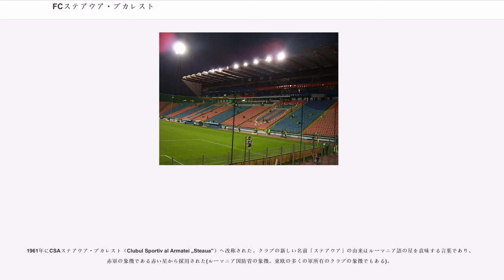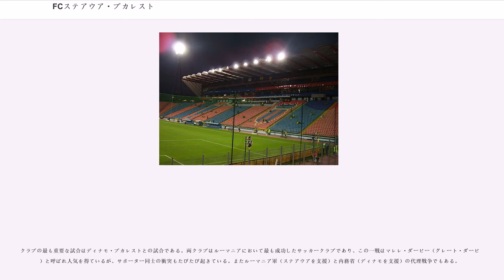FCステアウア・ブカレスト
FCSBはルーマニア・ブカレストを本拠地とするサッカークラブ。以前はFCステアウア・ブカレスト（、）であったが、2017年4月から現在の名称となっている。

現在リーガ1（ルーマニア1部リーグ）に所属し、過去に26のリーグ、22のルーマニア・カップ、6つのルーマニアスーパーカップを獲得するなどルーマニア国内において最も成功したクラブである。
またUEFAチャンピオンズリーグの前身であるUEFAチャンピオンズカップを制した東欧勢初のクラブでもある。

クラブは1947年6月7日、ルーマニアの王室の数人の役員の主導により、ミハイ・ラスカル（ルーマニア国防相）の承認を受けて王立軍のクラブとして創設された。当初のクラブ名はASA ブカレスト（Asociția Sportivă a Armatei București）。また7つの部門（サッカーを含む）を擁する総合スポーツクラブでもあった。その後、政変が起こり共産主義政権が樹立した事で1948年にCSCA（Clubul Sportiv Central al Armatei)、1950年にCCA（Casa Centrală a Armetei）と改称された。

1961年にCSAステアウア・ブカレスト（Clubul Sportiv al Armatei „Steaua”）へ改称された。クラブの新しい名前「ステアウア」の由来はルーマニア語の星を意味する言葉であり、赤軍の象徴である赤い星から採用された(ルーマニア国防省の象徴。東欧の多くの軍所有のクラブの象徴でもある)。

1980年代にエメリック・イェネイとアンゲル・ヨルダネスクの指導の下で、印象的なチームを築き上げた。1986年5月7日にセビリアで行われたUEFAチャンピオンズカップ決勝においてFCバルセロナを下し、同タイトルを制した東欧初のクラブとなった。更に同年のUEFAスーパーカップにおいてディナモ・キエフを破り国際タイトル二冠を達成した。クラブはその後チャンピオンズカップにおいて1987-88にベスト4進出、1989年に準優勝する等国際試合において安定した力を維持した。ルーマニア国内においても4度のリーグ（1985-86、1986-87、1987-88、1988-89）と4度のカップ戦（1984-85、1986-87、1987-88、1988-89）を制した。また1986年6月から1989年9月に掛けてリーグ戦104試合無敗記録も作り上げた。

1989年のルーマニア革命によって共産主義政権が崩壊した事で、軍は旧政権との全ての繋がりを断つ事を決定し、1991年に象徴を従来の「星」のデザインから「鷲」がデザインされたものへ変更されたが、2003年に1974年から1991年まで使用したエンブレムに戻した。

また革命後は開かれた自由市場を国家にもたらし、それに伴いゲオルゲ・ハジら有力選手達は西側のクラブに移籍していった。これ以降ヨーロッパのカップ戦においては苦戦を続けているが、国内では安定した地位を維持し続けている。現在のオーナー、ゲオルゲ・ベカリは不動産業で蓄財した資産家・政治家であり、ステアウアへの多額の投資を行う一方、頻繁に監督を解任している。

1998年にサッカー部門はヨーロッパサッカー連盟(UEFA)の規則に従う為にCSAステアウアから独立してFCステアウア・ブカレスト（Fotbal Club Steaua）に改称し、AFC ステアウア・ブカレストと呼ばれる非営利団体によって所有される事になった。それと共にかつての「星」のデザインされた象徴も復活させた。現在、軍との直接的な繋がりは、ルーマニア国防省が所有する「Stadionul Ghencea」をホームスタジアムとして使用するだけである。

2014-15シーズンはリーガ1、クパ・ロムニエイ、クパ・リギーで優勝し、史上初の国内3冠を達成した。

ステアウアの名称の優先使用権を持つ軍からチーム名の変更を求められ、2017年4月よりチーム名をFCSBに変更している。

クラブ創設時にはルーマニアの三色旗を模した黄色と赤のシャツに青いパンツを着用していたが、王立軍のクラブから国軍のクラブへと移行した際に黄色だけは除外され青と赤が公式色として残った。現在は赤いシャツに青いパンツ、赤いソックスの組み合わせが基本であるが他のパターンもある。

ホームスタジアムはStadionul Steaua（ゲ...